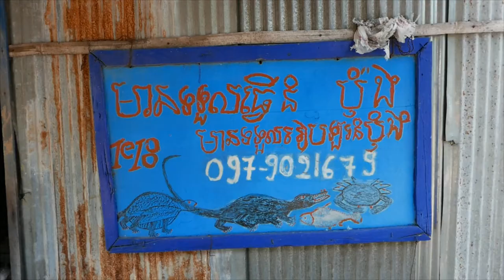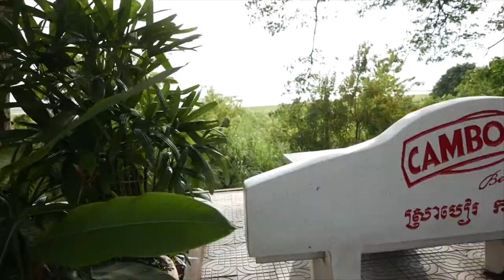VLOG #139 EN ROUTE POUR PREY VENG !!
Départ de Kampot ce matin,et le bus roule bien,j'arrive en fin de matinée à Phnom Penh,et j'ai même le temps de manger un bout et prendre un café avant de repartir en direction de Prey Veng.
Je retrouve avec joie le charme de cette petite ville provinciale,c'est ici que j'ai passé mon dernier mois au Cambodge en 2015.

Track info:

Piano and sax - Joakim Karud